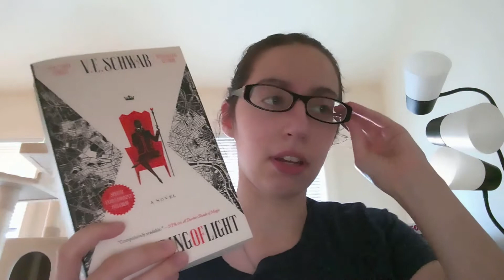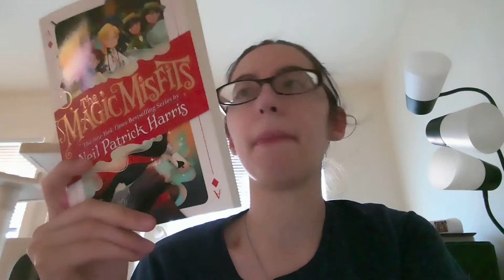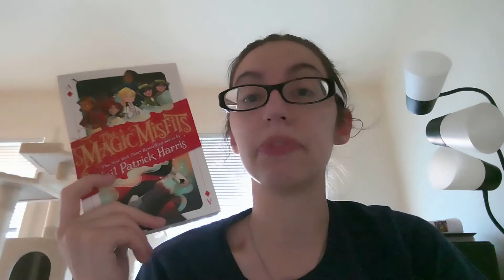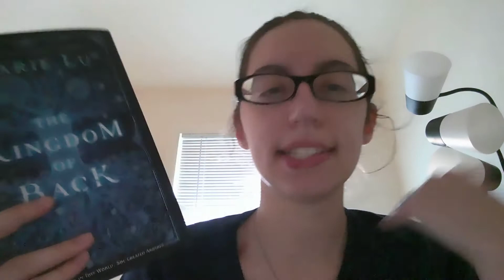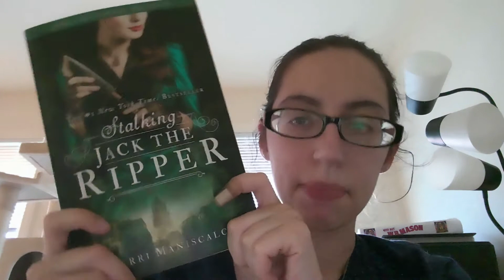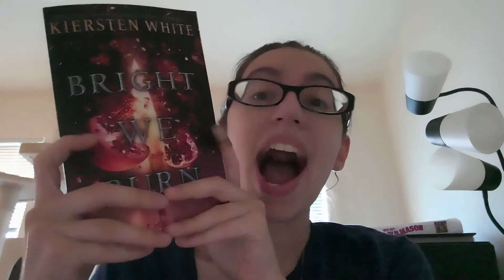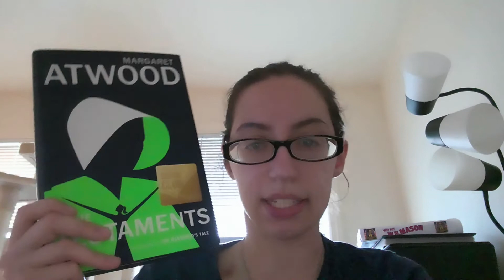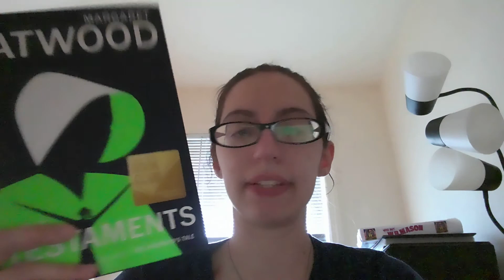July 2020 Wrap Up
I read 8 books this month!! Never thought I would. Enjoy my thoughts and ratings of those books, Enjoy my July 2020 Wrap Up!!!

About Me:

My name is Luisa. I spend most of my time reading YA Fantasy. Sometimes I read other genres, but my bookshelves are predominantly filled with YA fantasy. I will try to post every week.  With this channel, I want to vlog, review books, and share my ideas about books and writing.